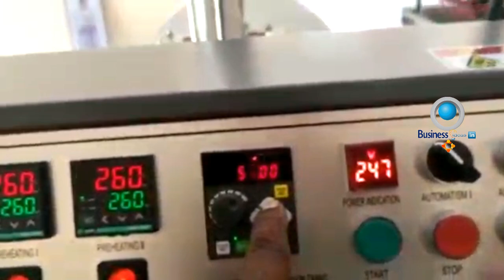బిజినెస్ ! Small business ideas! New business idea's! business ideas ! Low Investment Business Idea